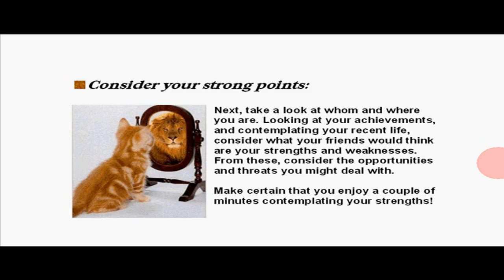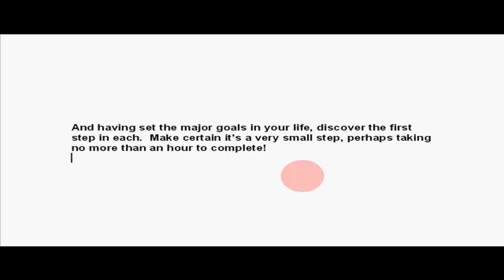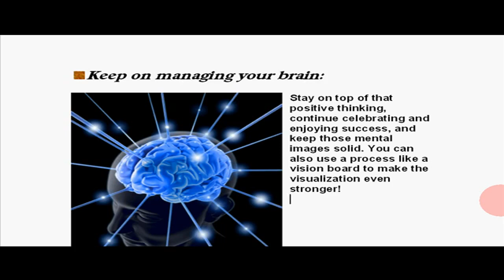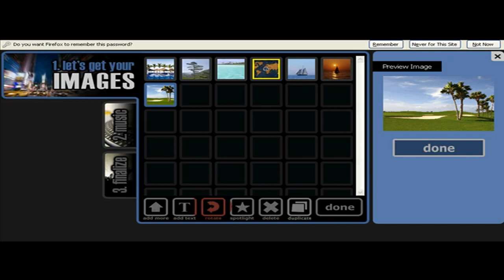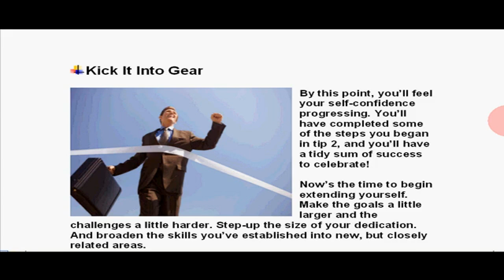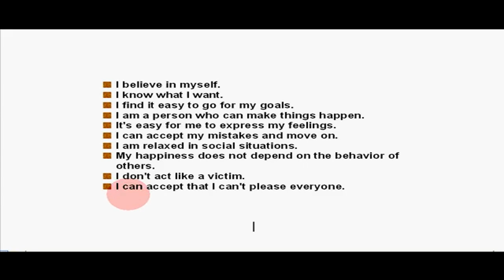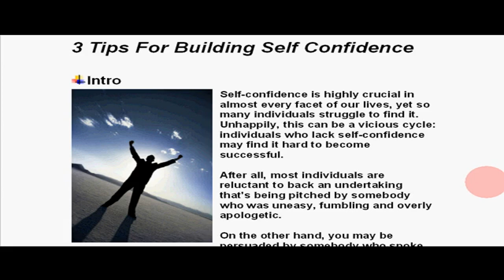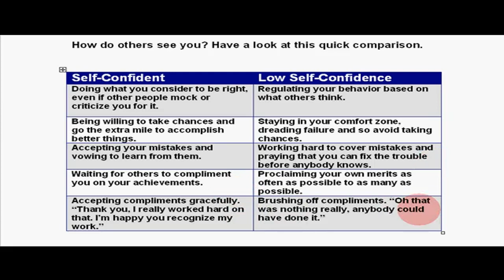How To Achieve Goals: Self-Confidence Motivation Affirmations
Learn How To Achieve Goals: Self-Confidence Motivation Affirmations.

TIMESTAMPS
00:00 Intro​
00:20 Video 2: Concrete Confidence (20 min 56 sec)
20:00 Final
Video 1: Branding and Relationship Building (22 min 56 sec)
Video 3: Financial IQ  (25 min 24 sec)
Video 4: Home Business Expansion (20 min 13 sec)
Video 5: Inner Peace (29 min 51 sec)
Video 6: Online Domination (24 min 26 sec)
Video 7: Optimal Living (12 min 31 sec)
【  Full Course 】  ► 7 Inspirational Videos With MRR: